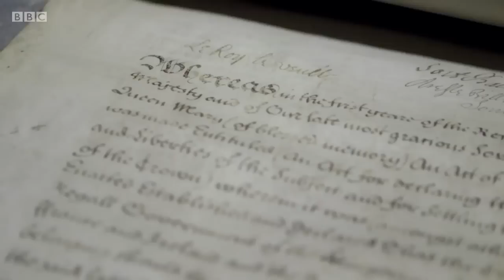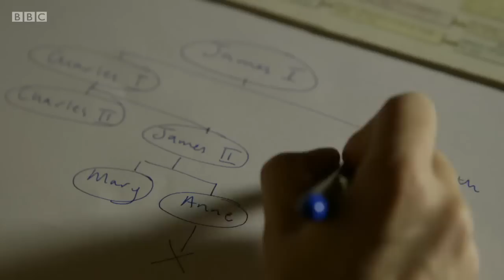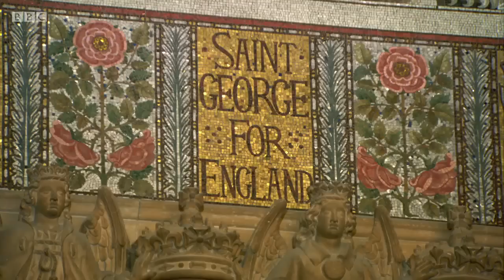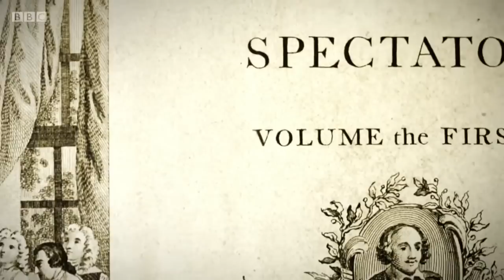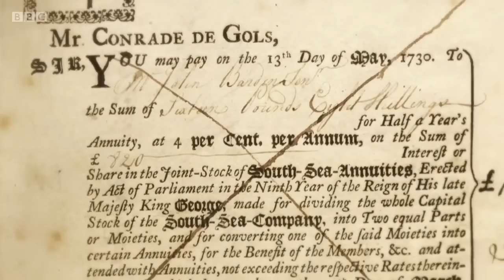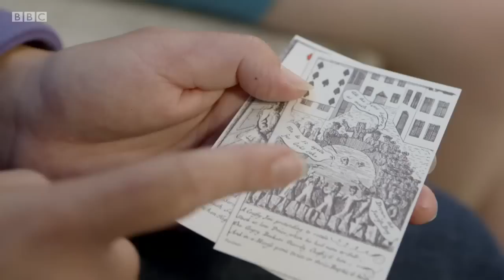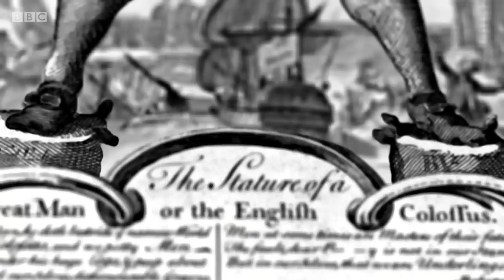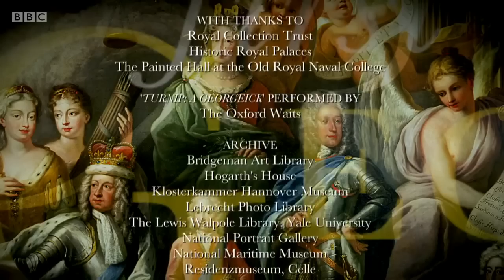The First Georgians The German Kings Who Made Britain Episode 1